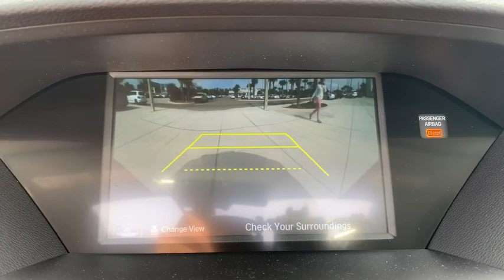2020 Acura MDX Jacksonville, Orange Park, St Augustine, Daytona, Gainesville, FL LL006595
New 2020 Acura MDX available in Jacksonville, Florida at Duval Acura. Servicing the Orange Park, St Augustine, Daytona, Gainesville, Area.

Duval Acura
11225 Atlantic Blvd

This 2020 Acura MDX 3.5L in Black Pearl features: COMMISSION FREE SALES PEOPLE 5 Day Money Back Guarantee*** See Dealer for Details Car Washes for Life 1st Oil Change is FREE. FWD Factory MSRP: $45925Prices are plus tax tag title $198 Electronic Filing Fee and dealer pre-delivery service fee in the amount of $899 which charge represents cost and profit to the dealer for items such as cleaning inspecting and adjusting new and used vehicles and preparing documents related to the sale.